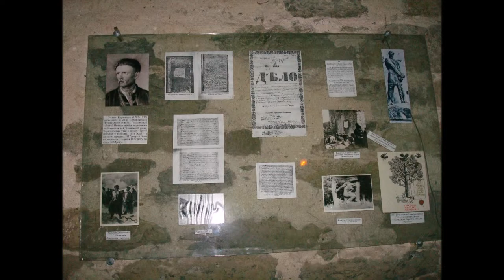Каменец-Подольский. Крепость. Kamianets-Podilskyi. Fortress.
Каменец-Подольский.  Крепость (Украина)
Kamianets-Podilskyi. Fortress. (Ukraine)

Видео создано из моих авторских фотографий во время поездки в Каменец-Подольский

The video was created from my author's photos during a trip to Kamianets-Podilskyi

СПРАВКА: REFERENCE:

   Каменец-Подольская крепость - средневековый замок города Каменец-Подольский, один из исторических памятников Украины.
Замок предположительно существовал ещё во времена Киевской Руси (как детинец древнерусского града), однако каменный замок построили литовские князья Кориатовичи. С 1362 по 1434 гг. крепость в комплексе с оборонными сооружениями города стала главным форпостом литовской, а с 1434 по 1793 гг. — польской власти в Подолье, и играла значительную роль в отражении турецко-татарских походов на Запад.
Крепость в Каменце-Подольском впервые упоминается в 1374 году в грамоте князя Юрия Кориатовича (одного из четырёх братьев Кориатовичей, которые владели Подольем). В то время башни и стены были уже каменными и частично деревянными. Крепость находилась у входа в город, к которому вел узкий 9-метровый перешеек, и была его надёжной защитой (город располагался в петле речки Смотрич). Именно при Кориатовичах город стал столицей края (и удельного княжества), а крепость — стратегическим оборонным пунктом.
В XV в. край был захвачен поляками. Польские князья Бучацкие выманили литовского воеводу Довгерда на переговоры и, пленив его, захватили Каменецкую крепость и контроль над городом. Позже они продали его королю, и Каменец-Подольский стал центром воеводства, важным пограничным форпостом обороны Речи Посполитой, «крайним бастионом христианства». По описи 1492 года замок состоял из башен и каменных стен с двумя воротами на юг и север. Примыкавший к замку двор был обнесён деревянной стеной с обустроеными в ней «клетями». В середине XVI в. все деревянные укрепления крепости под руководством зодчего Иова Брейтфуса были заменены каменными. С этого времени замок приобрёл свой современный вид. Крепость является вытянутой формы многоугольником. Она обнесена высокими стенами с башнями на каждом углу. Слева от восточных ворот находится Папская башня, за ней Колпак, Тетчинска башня, башня № 8 Ляцкая, Дневная башня, Новая западная башня, Малая западная башня, Рожанка, Комендантская башня, Башня Лянцкоронская, Чёрная башня (фундамент), Новая восточная. Около речки находится башня Водная.
В 1672 году город Каменец-Подольский захватила турецкая армия. С тех пор замковый мост начали называть «турецким». В конце XVII века замок вернулся Польше, а немного позже при разделе Речи Посполитой — отошел к Российской империи. В XIX веке Каменец-Подольский замок утратил военное значение. В 1928 году крепость стала республиканским заповедником, а в 1937 году в ней был организован музей-заповедник. На данный момент вместе с кафедральным костёлом и городской ратушей относится к главным достопримечательностям города.
В Каменец-Подольской крепости томился в заточении предводитель крестьянского движения Устим Кармелюк.
2 августа 2011 года из-за неблагоприятных погодных условий Новая западная башня была частично разрушена.
В Каменец-Подольском замке проводились съемки следующих фильмов: «Старая крепость» и «Тараса Бульба»

ПУТЕШЕСТВУЕМ ДОРОГАМИ И ГОРОДАМИ УКРАИНЫ!!
TRAVELLING ОN THE ROADS AND CITIES IN THE UKRAINE!